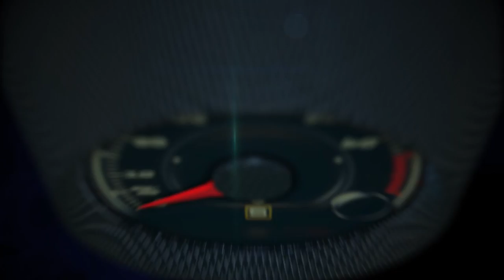2016 Honda Civic Coupe 1st look at the Hard Rock Hotel in San Diego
2016 Honda Civic Coupe 1st look at the Hard Rock Hotel in San Diego.

The newest member of the completely reengineered and reimagined 10th-generation Civic lineup – the 2016 Civic Coupe – will make its first public appearance at the 2015 Los Angeles Auto Show. Launching in March, the 2016 Civic Coupe delivers an even sportier and emotional take on the new Civic design while benefitting from the multitude of upgrades to the 10th-generation Civic lineup, including a sophisticated and sporty new chassis, a more spacious and quieter cabin, class-leading fuel-economy ratings and targeted top-in-class crash safety ratings.

The new 2016 Civic Coupe, like its sedan counterpart, will feature two advanced new engines, including the first-ever turbo engine for the Coupe, delivering more power, performance and fuel efficiency. All new Civic Coupes, from the well-equipped LX to the new, line-topping Touring trim, also receive significant upgrades to interior style, with soft-touch materials and high-grade finishes, along with a bevy of new standard and available features, including the Honda Sensing™ suite of safety and driver-assistive technologies as well as both Apple CarPlay® and Android Auto™.